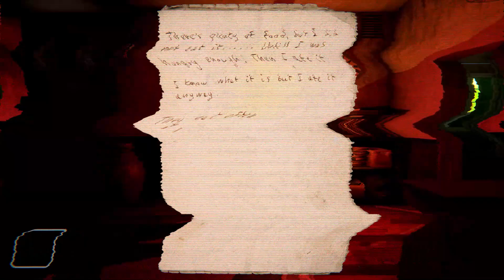海外版つぐのひ｢右に進む不気味なホラーゲーム｣が怖すぎるw『A twisted house(日本語吹替）』ホラーゲーム実況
海外版つぐのひのような印象のホラーゲーム２Dなのにここまで怖いのは久しぶり。このスタイルはプレステ１時代のホラーゲーム、クロックタワーにもちょっと雰囲気が似ている気がする（ちなみにやっちゅはクロックタワー怖すぎて大好きだったｗ）ちなみに右に進むだけのホラーゲーム…ではありませんｗなので右に進むだけのつもりでプレイするととても新鮮でなんか脳が刺激されるかんじｗとにかく不気味な雰囲気や謎解きがとても魅力的な作品でした＾＾

英語、ホラー、猫、かわいいもの、面白いこと好きな人はぜひチャンネル登録してくださーい＾＾やちゅらー応援団はいいねしてくれるとめちゃくちゃ嬉しいです。どうぞこれからもよろしくお願い致します！

It's been a long time since I've seen a horror game 2D that looks like the overseas version of Tsugunohi, and it was soo scary. I feel that this style is a bit similar to the atmosphere of the horror game of the PlayStation 1 era, Clock Tower (by the way, Yacchu loved Clock Tower because it was amazingly scary lol) By the way, a horror game that we just go to the right... It's not only to the right to be honest w So it's very fresh when you play with the intention of just going to the right like Tsugunohi, and it stimulates your brain w Anyway, the eerie atmosphere and mystery solving were very attractive in this game ^ ^

Yacchulers: who love Yacchu need to click likes every timeXDXD
Thank you for everything and everytime! I really appreciate you are hereXD